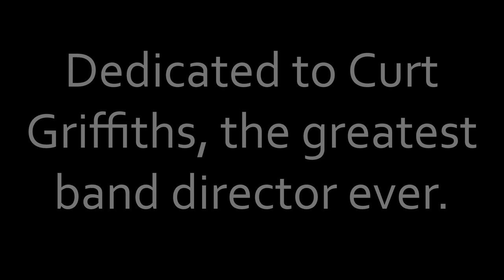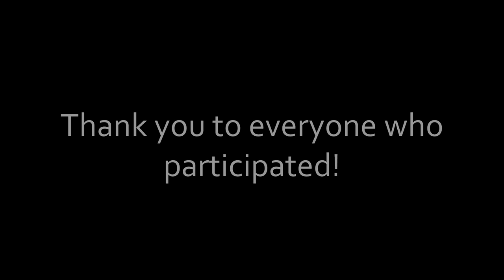Vallivue High School 2020 Virtual Ensemble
Follow @vallivuebands on Instagram for more content like this!
This is an ensemble put together by students to try and make some music together during this difficult time. Hopefully it can help bring you some joy!